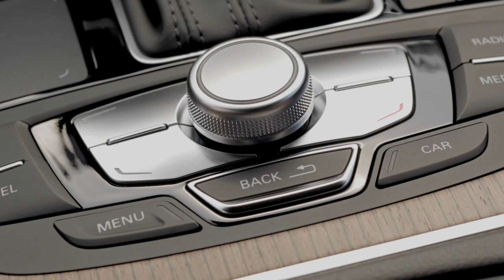Audi A6 Avant ultra